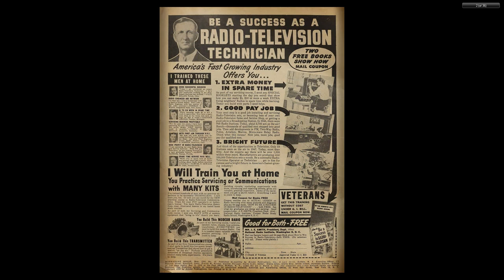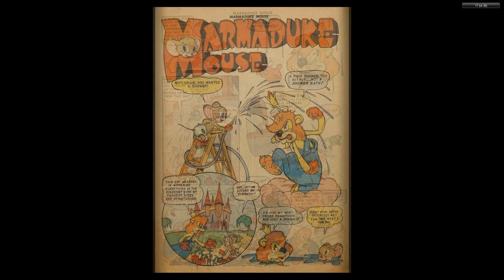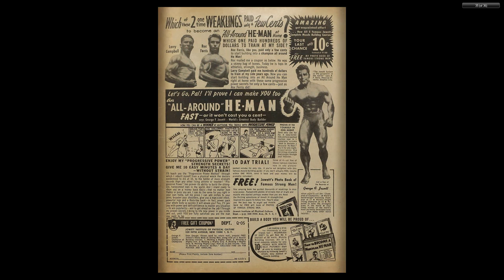Marmaduke Mouse #18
MARMADUKE MOUSE
Medium: Comic books
Published by: Quality Comics
First Appeared: 1944
Creator: Ernie Hart